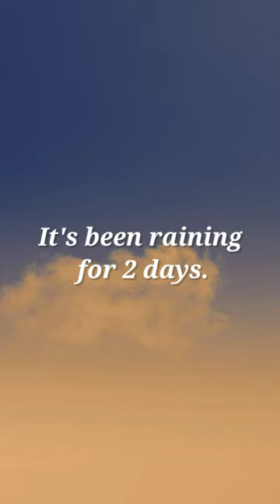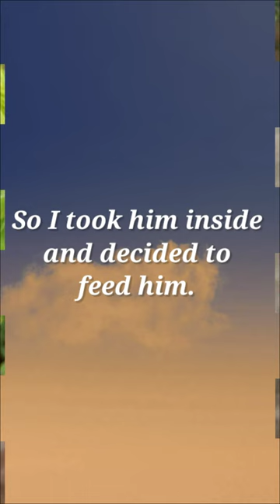I rescued a sick butterfly.